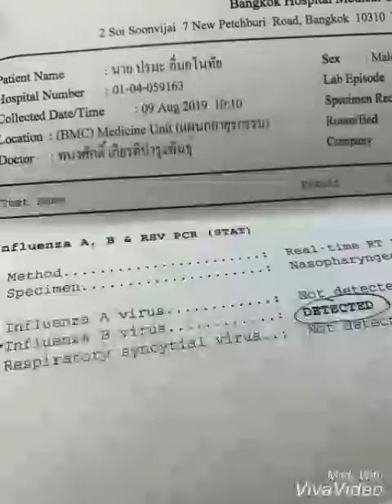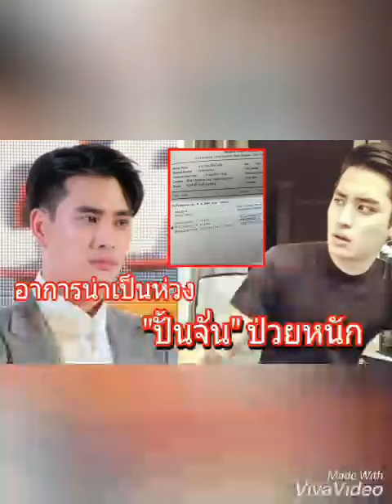ปั้นจั่น ปรมะ ป่วยหนักเป็นโรคนี้!?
ปั้นจั่น ปรมะ ล่าสุด
ปั้นจั่น ปรมะ
ปั้นจั่น ปรมะ แฟน
ปั้นจั่น ปรมะ สัมภาษณ์ล่าสุด
ปั้นจั่น ปรมะ Pantip
ปั้นจั่นปรมะ ละคร